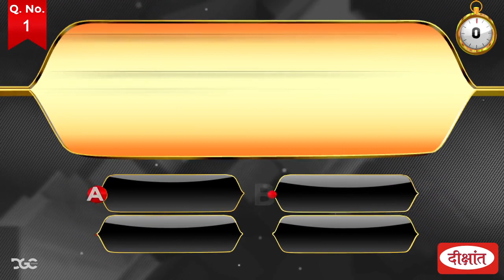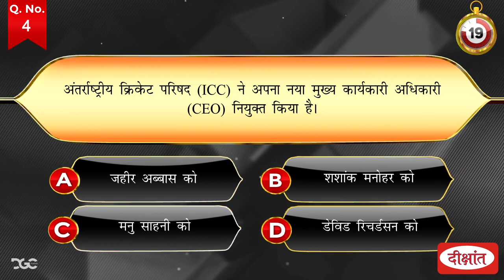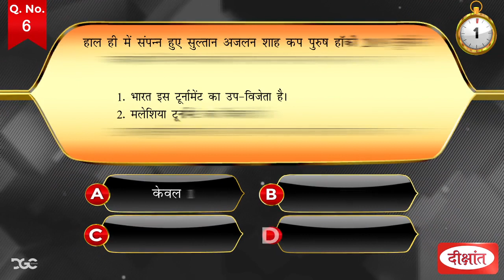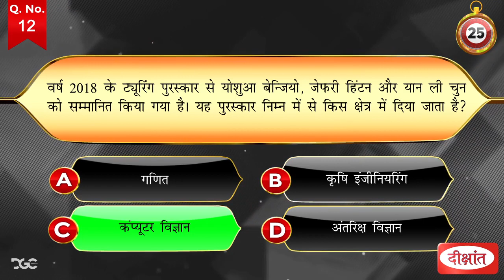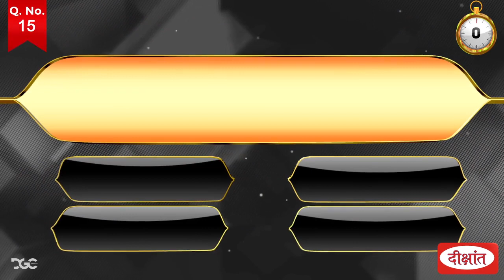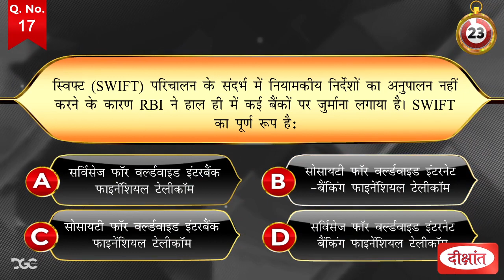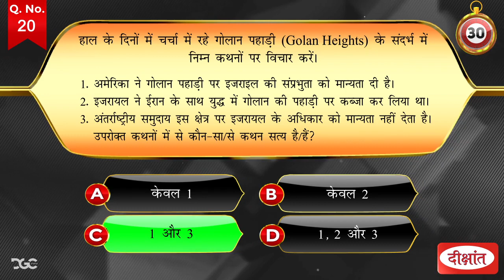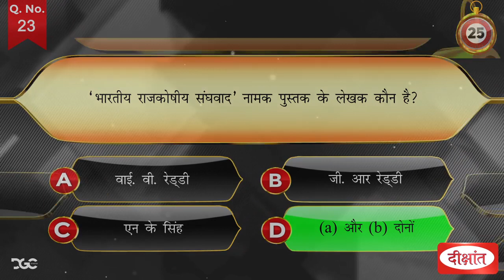DIKSHANT QUIZ OF THE WEEK 25 MACH to 31 MARCH 2019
यह Video 25 March to 31 March 2019 तक के News पर आधारित है, जिसमें वैसे स्तरीय प्रश्नों को शामिल किया गया है जो सिविल सेवा परीक्षा में पूछे जाते है। आप सभी हमारे द्वारा भेजे गये ‘Dikshant PT Fact File’, ‘Dikshant Current News Analysis’ तथा ‘Dikshant Daily Editorial Analysis’ को ध्यान से पढ़े और ‘Dikshant Quiz of the Week’ में भाग लें। हम आशा करते हैं कि हमारा यह साप्ताहिक प्रयास आपके लिये उपयोगी सिद्ध होगा। Quiz से सम्बन्धित सभी News हमारे website पर उपलब्ध है। किसी भी उत्तर में संदेह होने पर आप पर जायें और सम्बन्धित News को पढ़कर अपना संदेह दूर करें। Current Affairs से सम्बन्धित अन्य किसी भी समस्या के लिए आप मुझसे मेरे फ़ोन नम्बर 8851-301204 पर message द्वारा सम्पर्क कर सकते हैं. Rakesh Pandey, Dikshant Current Affairs Team.Description